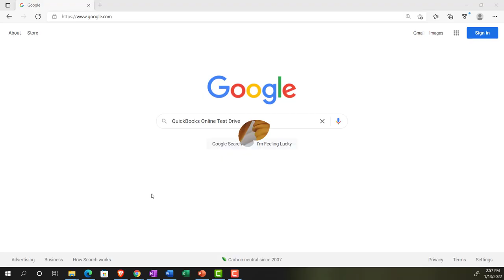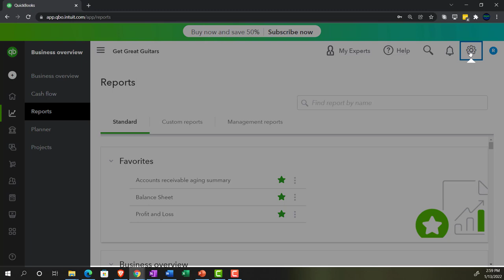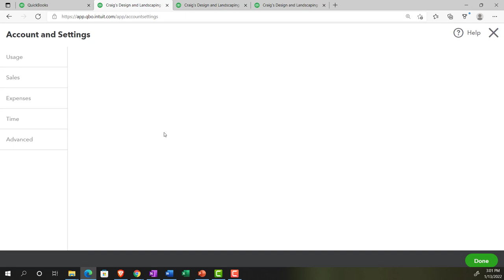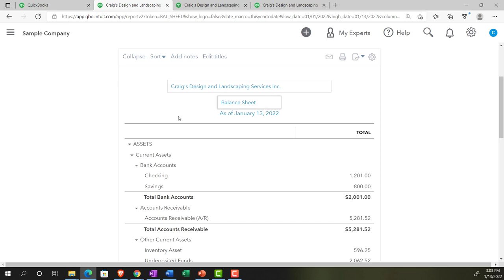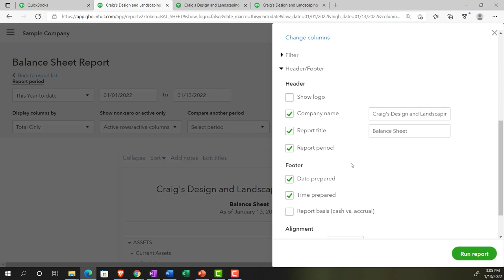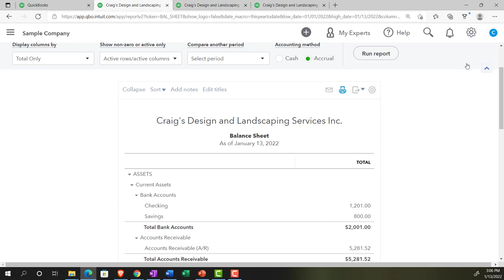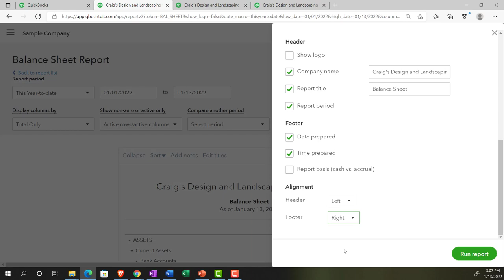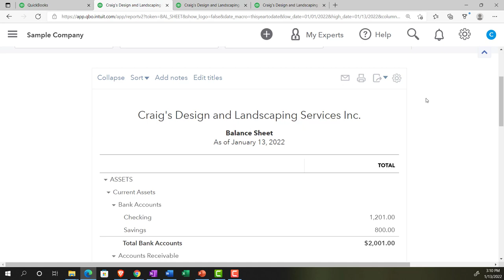Report Header and Footer Formatting 2060 QuickBooks Online 2022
Report Header and Footer Formatting